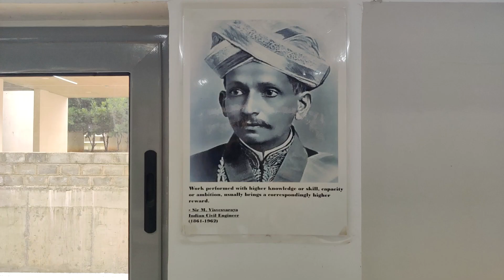Science Club of Presidency University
The Science Club of Presidency University had organized a competition. Watch the video to know more about the scientific competition.